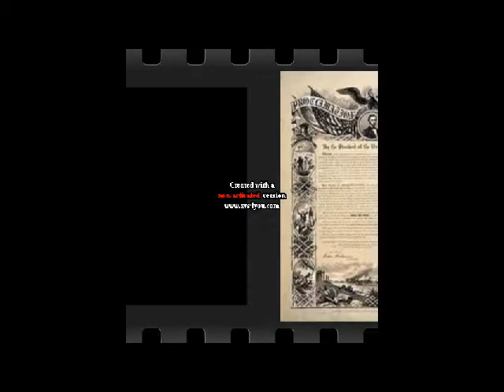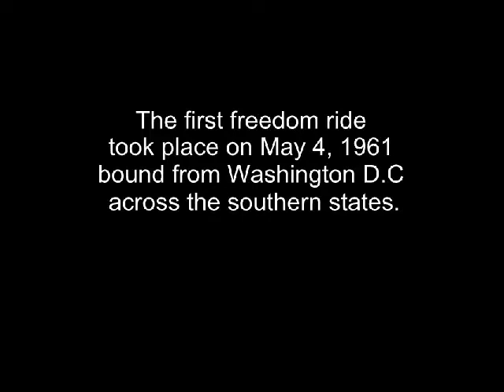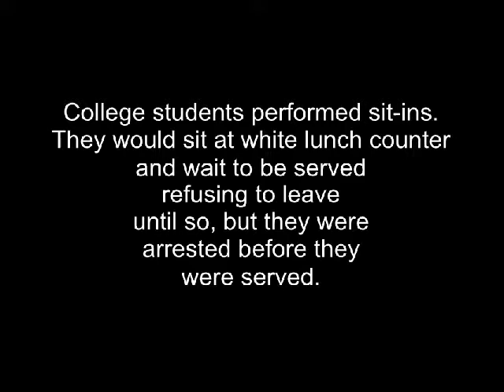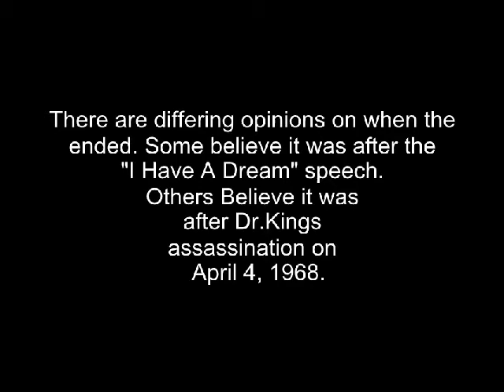civil rights movement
This is a project made for a class i have song is A Change Gonna Come by Sam Cooke